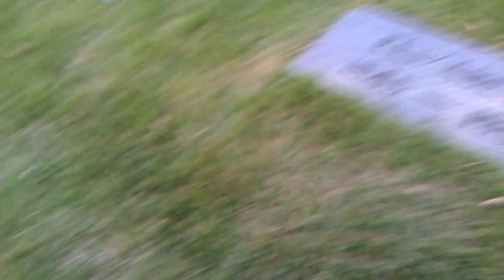cemetary sunset, chemy skies, time for a reset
Me: Oh Sky, what strange clouds you have..
Sky: Those arent clouds little grasshopper...
Me: Well, what are they?
Sky: Youl see, soon enough...
Me: Do they rhyme with " fairy tales"?
Sky: It rhymes with "whales and snails"
Me: Are we killing ourselves?
Sky: Do you have eyes to see? Ears to hear?
Me: ahhhh, so they are "just contrails"
Sky: "sigh"